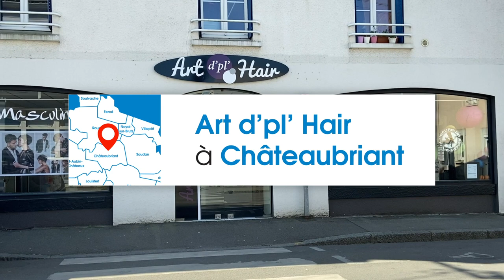Mon commerce en 1 minute : Art d'pl'Hair à Châteaubriant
La Communauté de Communes Châteaubriant​ Derval​ fait le tour de son territoire pour vous présenter ses commerces de proximité. Découvrez aujourd'hui le salon de coiffure Art d'pl'Hair à Châteaubriant.